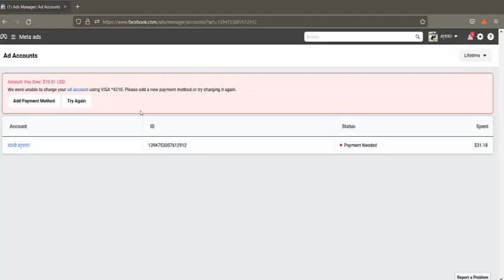របៀប រីសេតអាខោនជំពាក់ហ្វេសប៊ុក 2022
សូមអរគុណដែលបានទស្សនាវីដេអូររបស់យេីងខ្ញុំ។
☎️ សម្រាប់ព័ត៌មានបន្ថែម:
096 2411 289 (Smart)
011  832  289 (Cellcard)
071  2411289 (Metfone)